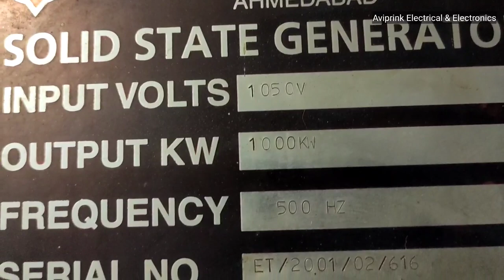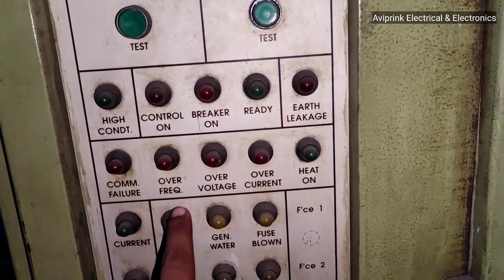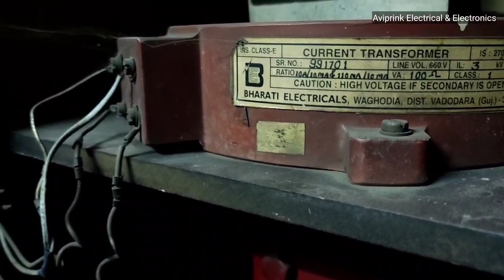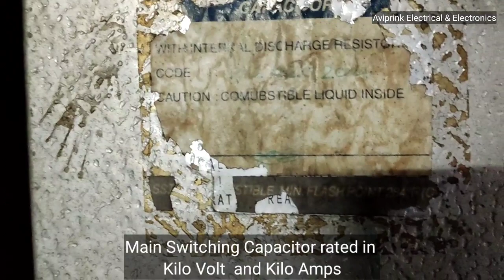#244 1000KW Induction Heater Panel (Industrial Metal Melting)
In this video we are going to explain 1000KW induction Furnace. this induction heater based on 500Hz frequency 1000 Volts operated consume 1000Amps of current .